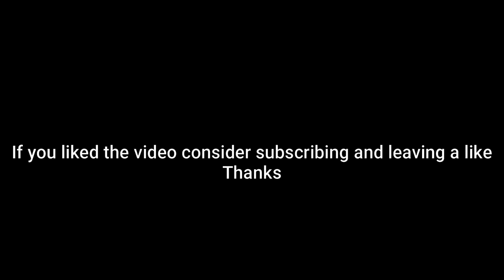Extreme Speed Arceus is a Menace! (Pokemon Showdown Random Battles) (High Ladder)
0:00 First Battle
3:55 Second Battle
6:07 Last Battle